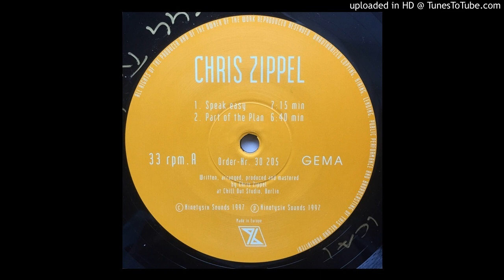Chris Zippel - Speak Easy (-8)